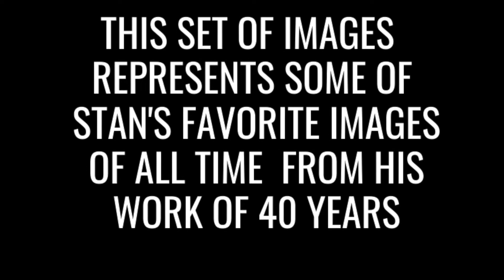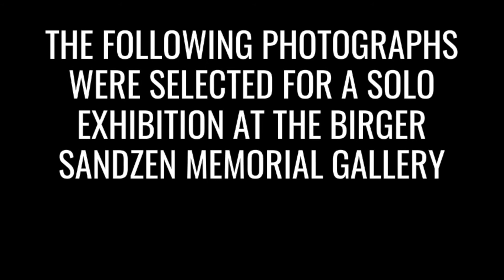Stan Reimer: Filley Q & A Video Series - Post questions by May 14th at 4pm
Please Post Your Questions for Stan as a comment on the video post!
The goal of this series is to help us all learn more about our artists!  This specific "Question and Answer experience" will give you the chance to engage with artists virtually while you are at home and you can gain insight into their practice, as well as what they are currently working on while social distancing.
Post your questions over the next few days in the comments below and the artist will post a video in response to your questions on Friday, May 15th
These will be posted on all our platforms - YouTube, Instagram, Facebook, and our website!

Stan’s journey in photography began when he was in the sixth grade. He saved up money to buy a small used 35 mm camera that made slides from Kodachrome film. Stan learned how to use the manual controls of the camera from his dad. That began a serious pursuit of photography throughout high school, college, and twelve years of teaching vocal and instrumental music in public schools.

In 1976 Stan purchased the Wisby Art Studio in Pratt.  That lead to a 44-year career of photography including portraits, weddings, commercial, video production, copy and restoration, and custom framing.  During the 80’s and 90’s Stan Reimer Photography had grown to a business of seven employees.   Although on a much smaller scale, Stan Reimer Photography is well and functioning at the same quality level as always.

Stan’s drive for quality leads him to be active in the Kansas Professional Photography Association and the Professional Photographers of America.  He earned the degrees Master Photographer and Master Photographer Craftsman from the Professional Photographers of America Association.  Nine times Stan had photographs published in The Professional Photographer, the PP of A magazine, including the cover photo in 1991

During the past 60 years, he has shared his knowledge of photography by teaching classes for amateur photographers through Pratt Community College and the Filley.  As a PP of A Craftsman, he also teaches classes and workshops for professional photographers.

He approached each daily photography assignment as if it were a work of art. A quality product was always a goal.  He also enjoys doing personal photographic projects which allows him to be creative and express his views of how he sees things.   Photographers Ansel Adams, John Sexton, and Josef Karsh played an important role in developing his style of Photography. Stan Reimer Photography is still functioning now at the same quality level as always.

Enclosed in this video are two groups of images, the first contains photographs from his commercial photography which could be called some of his favorites.  The second group are the images from his solo exhibition in the Birger Sandzen Gallery in Lindsborg KS last year. Enjoy.